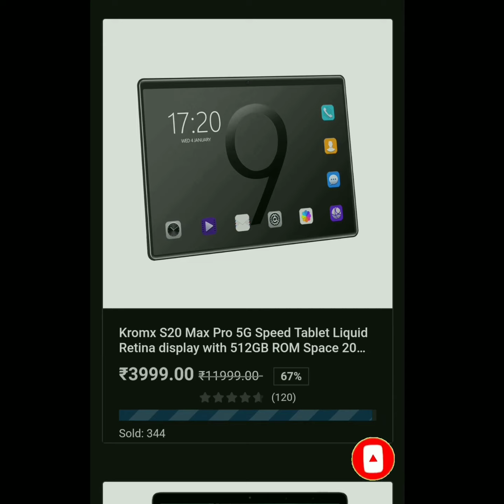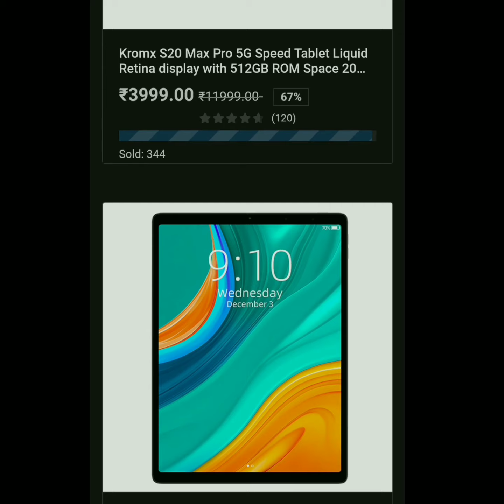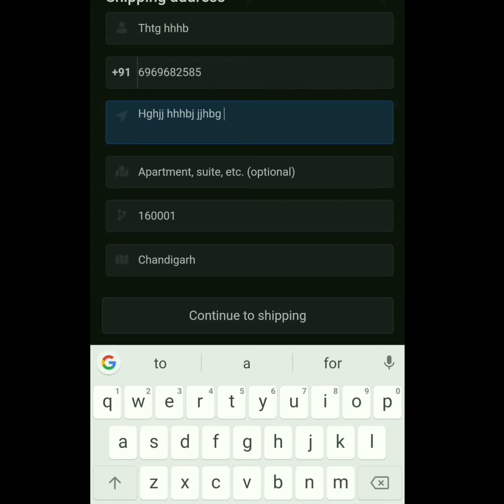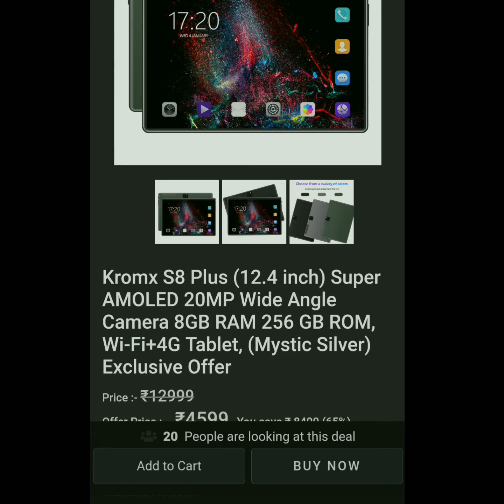Kromx Tablet Review | Kromx X2 Pro Tablet | Myfristmobile Website Review | myfristmobile.in | Ek tng